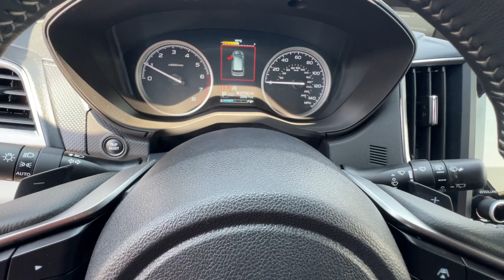2024 Subaru Forester Limited NV Northern Nevada, Reno, Lake Tahoe, Carson City, Roseville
Pre-Owned 2024 Subaru Forester Limited available at Lithia Subaru of Reno located in 2270 Kietzke Lane, Reno, NV, 89502. Servicing the Northern Nevada, Reno, Lake Tahoe, Carson City, Roseville area.
Please mention the stock RH409296L when you contact the dealership for this vehicle.

Go home happy with the  2024  Subaru Forester.  Enjoy a tour of this Subaru Forester, the compact SUV that's relaxing to drive. Spacious and refined, this crossover offers desirable safety and connectivity features at a surprisingly affordable price. Get the peace of mind you deserve with this well-built Forester. Our team will give you an outstanding test drive experience. Stop in today!